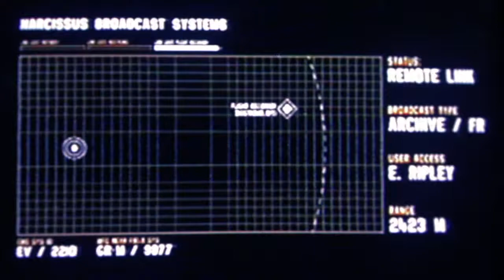Alien: Isolation™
Agh